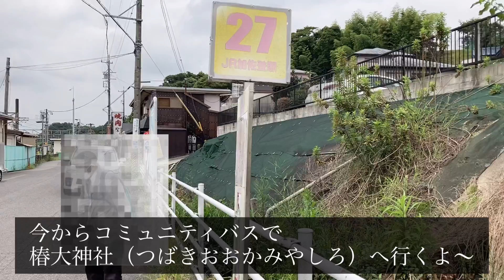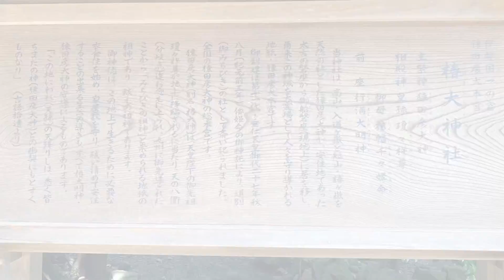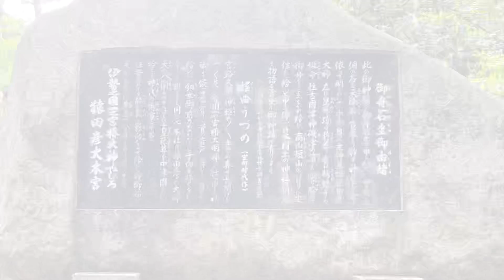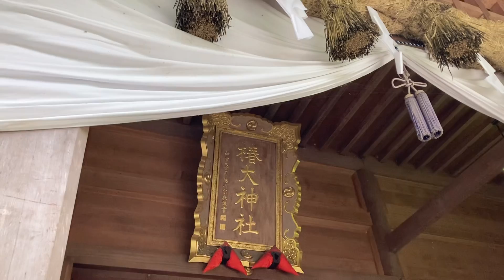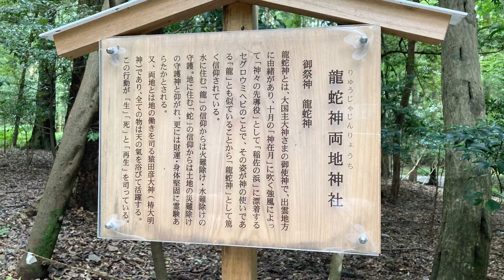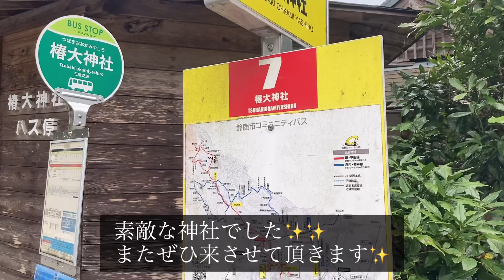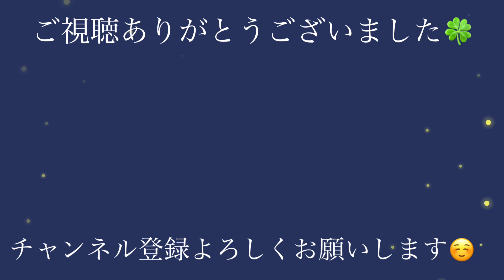【✨道ひらき✨】椿大神社⛩ 椿岸神社⛩かなえ滝🌊/三重県/【大人女子ひとり旅】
伊勢国一の宮　猿田彦大本宮　椿大神社（つばき おおかみやしろ）へ行って来ました。

鉄道、神社仏閣、旅行が好きな大人女子です。。
１０数年前からひとり旅をするうちに、電車が好きになりました。
撮るのも編集するのも未熟ですが、少しずつ上達していけたらと思っております。